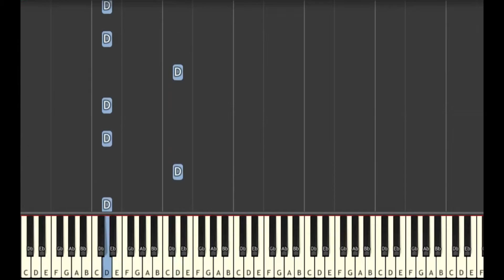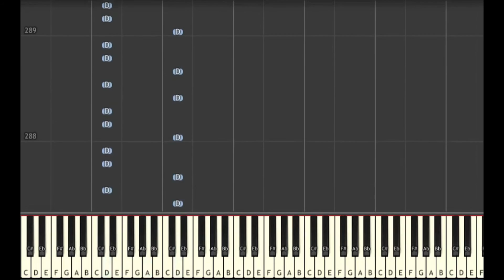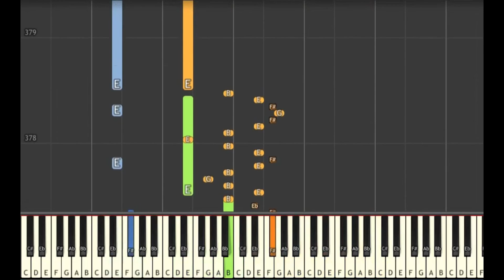Learn to Play Showtime from Homestuck - Hard Mode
The song is repeated five times: at 60%, 70%, 80%, 90%, and 100% speed.

🎹  GEAR 🎹

♫ Keyboards ♫

🎹  Let’s Connect! 🎹